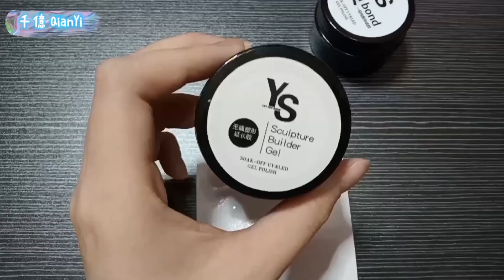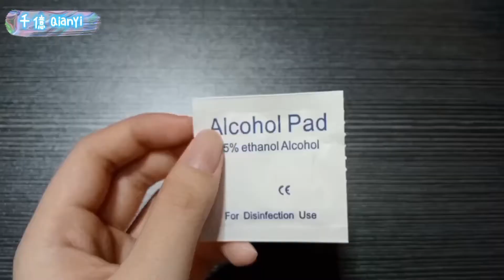美甲Nailart | 用YS罐裝功能膠做一層殘建構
（本期做的一層殘能耐多久還不知道~等下次再看~）

自記筆記📝：
*做一层残要搭配延長膠来加固，就算底膠本身有一定的硬度也是加一層加固的比較保險。

*做一層殘的目的是頻繁換款式的話，每次打磨的時候可以保留一層底膠，在這層底膠之上做新的款式，以此保護本甲不會被打磨過度，所以第一次塗的底膠必須是難掉難卸的。

*一層殘底膠能够支撐的時間每個人都不同，有些人天生油甲，一般的底膠可能都撐不了一個星期，有些人平時做事會用指甲比較多或者碰水比較多，都會影響底膠的持久度，所以就算是持久度高的底膠也不一定可以給每個人做一層殘，不過當作一般底膠來用還是會比一般的可卸底膠持久。

Title: funny cat
Artist : Sunha Lee
Genre : Acoustic BGM
Mood : funny, cut, lovely